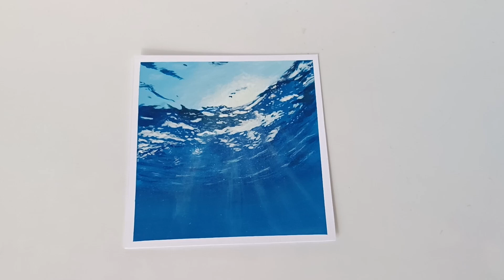Ocean Painting || Acrylic Painting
Ocean